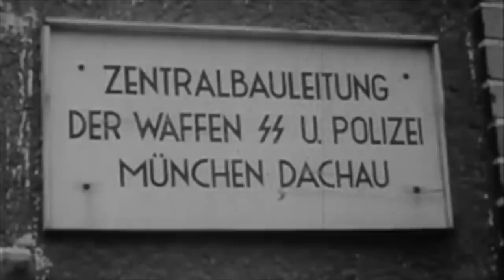The TERRIFYING Female Guards Of The Concentration Camps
One of the most shocking scenes of the Second World War was when the Allies liberated concentration camps such as Bergen-Belsen and Dachau. Inside of these camps were a large number of SS guards and members of staff who inflicted a horrific reign of terror onto the prisoners, many of whom were dying as the liberators entered. But amongst the guards were a number of female guards who were known for their terrible treatment of female prisoners, and were known for violence, murder and brutality. Many of the guards such as Irma Grese became notorious and were considered some of the most evil guards.

Many of these female guards were sentenced to death and were executed following post-war trials. A number were executed for their involvement in selections, killings and beatings. Out of the 50,000 guards who served in the SS camps, around 5,000 were woman and many were trained at Ravensbruck under horrific overseers such as Maria Mandl and Margot Dreschel. But what shocked the world was the age of many of these women, as many were in their early 20s and were known for their barbaric treatment of others.

Join us today as we look at, 'The TERRIFYING Female Guards Of The Concentration Camps.'